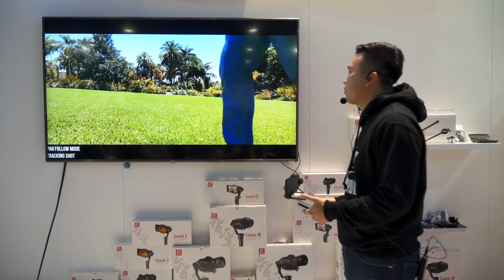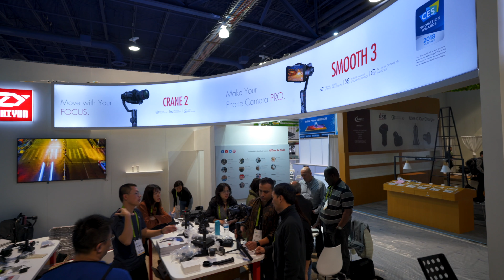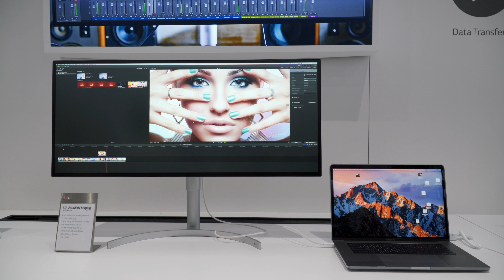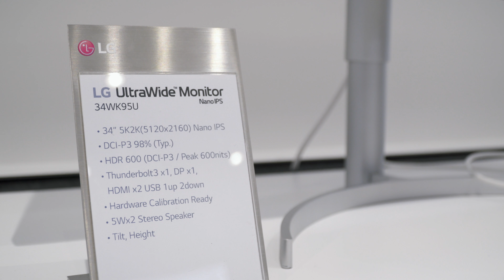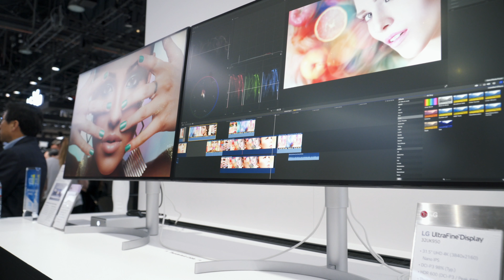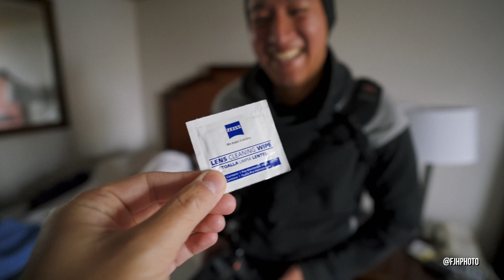Mega Update Video + CES 2018 (Sony AIBO, LG New Monitors, GODOX AD600 Pro)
00:00 Happy New Year!
00:38 Hiatus
02:29 How Did I Get the Speaking Gig with Zhiyun at CES?
05:27 Sony Press Conference (NO NEW CAMERA!)
07:52 LG Two NEW Monitors
11:03 Samsung VR Exhibits
12:46 Godox AD600 Pro
14:21 How We got 4 Google Home Mini at CES
15:38 Did I Meet Any Big Tech YouTubers?

LG Monitors BH Pre-Order
34WK95U ($1499)
32UK950 ($1299)

Adorama Pre-Order